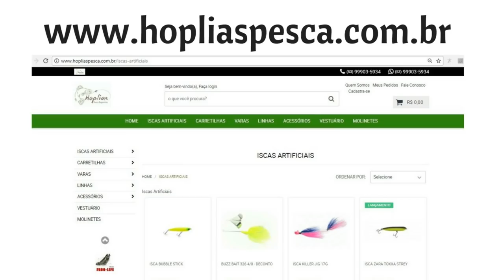SUPER PROMOÇÃO de carretilhas SAINT PLUS. Hoplias no Natal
Super promoção ai para o pescador entrar o ano com carretilha nova. Confira em nosso site amigo pescador: